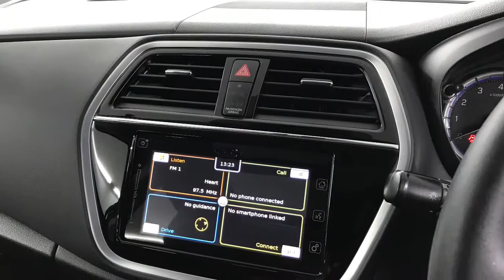2019 SUZUKI SX4 S-CROSS 5dr Hat 1.4 B/Jet SZ5 4x4 AT | Richmond Motor Group Fareham